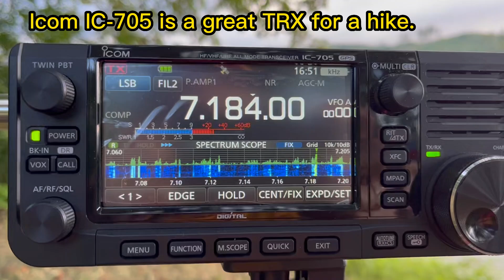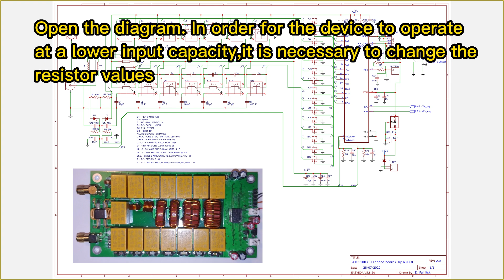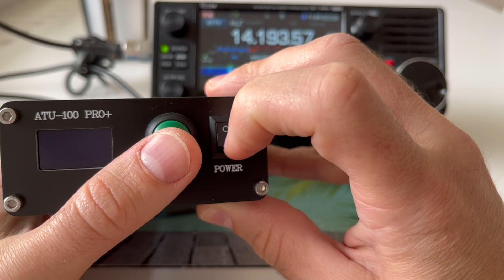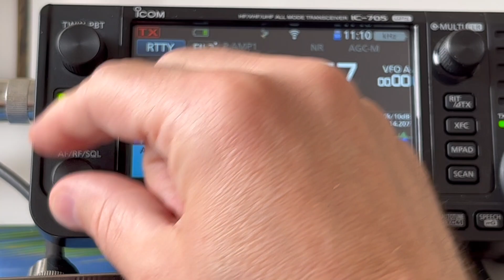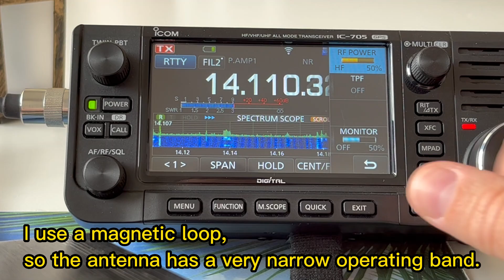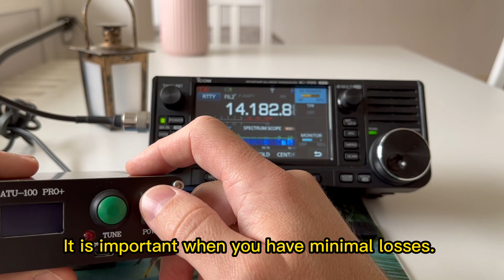Icom IC-705 auto tuner 25$. Min in power 3 Wt, how to upgrade.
The ATU-100 autotuner mainly works with a minimum power of 8-11 Watts and is not suitable for the Icom IC-705. The video shows a modification on how to make it work with the ICOM IC-705 at only 3W.